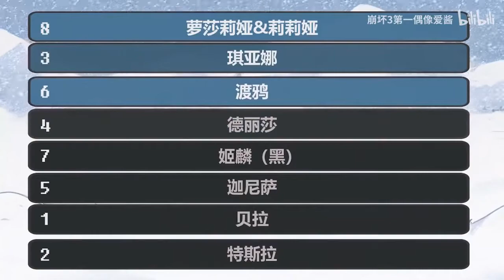Anniversary Theater - Os Grandes Jogos Honkai